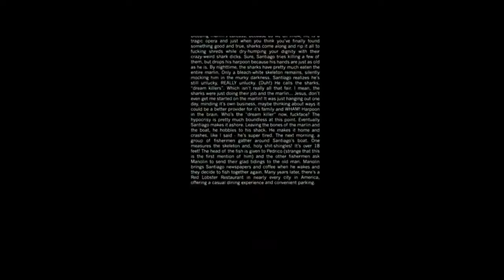Deadpool 2 (2018) - Teaser Trailer Dublado